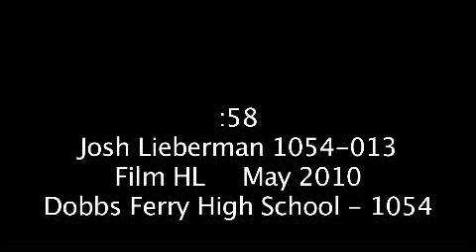Fade Away Trailer Josh Lieberman [compressed].mov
Fade Away - edited by Josh Lieberman for the IB Film 12 final feature.